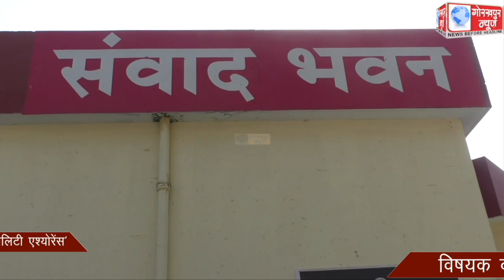गोविवि के तत्वावधान में आयोजित हुए एक्रीडिटेशन ए पाथ वे टुवर्ड्स क्वालिटी एश्योरेंस’ विषयक कार्यशाला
गोविवि के तत्वावधान में आयोजित हुए एक्रीडिटेशन ‘ए पाथ वे टुवर्ड्स क्वालिटी एश्योरेंस’ विषयक कार्यशाला,वक्ताओं ने रखे अपने-अपने विचार